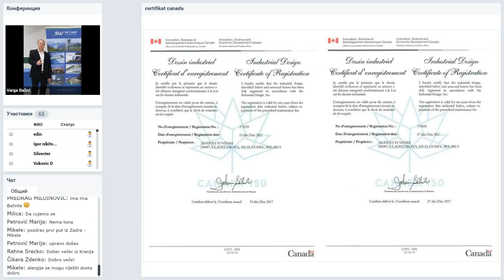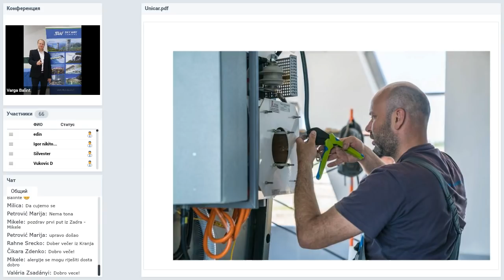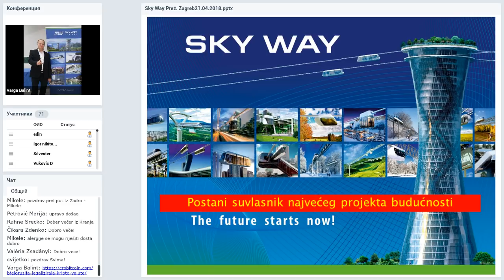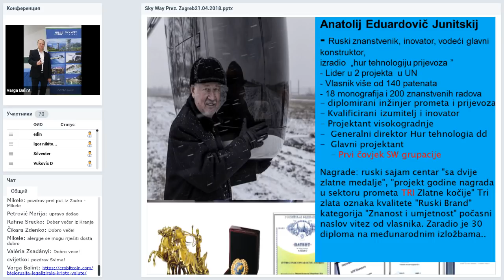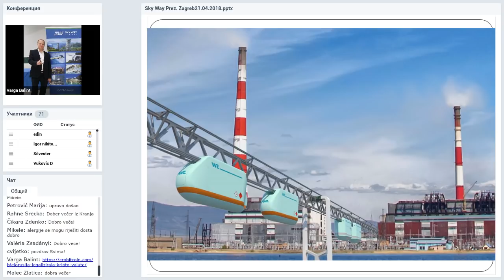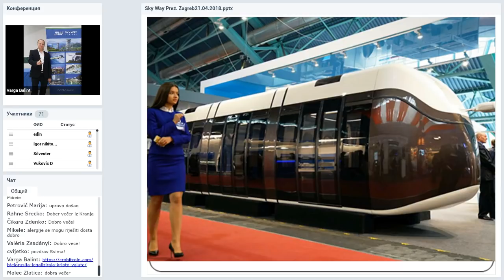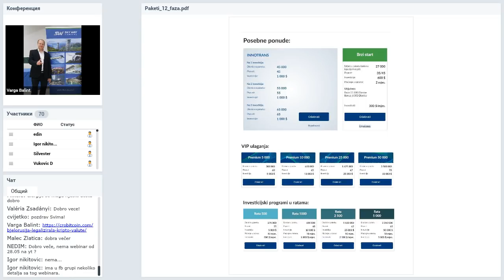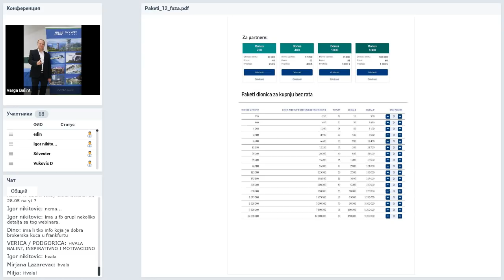Вебинар от 04.06.2018. SkyWay Projekt pojašnjenje i opće informacije. Хорватия.